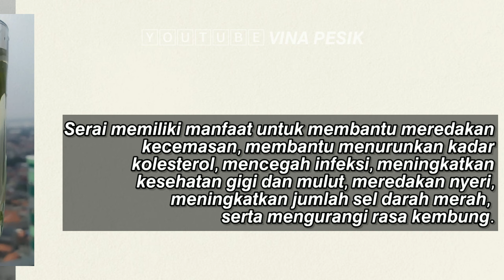Minuman Alami Atasi Masalah Pencernaan Resep ke 2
Ada tiga aspek yang harus diperhatikan jika kita ingin senantiasa sehat dan tidak didekati penyakit. Pertama, hati (kalbu) yang sehat. Kedua, raga yang sehat. Ketiga, makanan yang sehat.

Ketiga aspek tersebut saling memengaruhi dalam melahirkan kondisi kesehatan tubuh. Jika terjadi ketidakseimbangan dari ketiga aspek tersebut, bisa dipastikan tubuh akan sakit.

Selain itu, hal yang bisa dilakukan untuk mengobati penyakit adalah dengan banyak bersedekah. Selain akan membuat harta kita berkah dan bermanfaat, bersedekah juga bisa menjadi wasilah datangnya kesembuhan dari Allah di atas penyakit yang diderita.

Rasulullah bersabda, "Bentengilah harta-harta kalian dengan zakat, obatilah orang-orang sakit dengan sedekah, dan sambutlah gelombang bencana dengan doa dan tadharru' (dengan penuh pengharapan)."
(HR Imam Abu Dawud, Imam Ath Thabrani, dan Imam Al Baihaqi)

Prinsip-prinsip pengobatan seperti inilah yang harusnya menjadi pilihan utama umat Islam dalam menyehatkan atau mengobati penyakitnya.

Inilah yang membedakan konsep sehat dan sakit dalam Islam. Hal ini tidak ada dalam dunia pengobatan Barat yang lebih banyak bicara tentang fisik atau raga manusia. Selain itu, pertanyaan yang perlu ditanyakan kepada setiap mukmin yang sakit adalah "mengapa". Mengapa dia sakit? Mengapa dia diberi sakit oleh Allah ke? Jika sudah mengerti, Allah akan memudahkannya berpikir untuk mengobati penyakitnya.

Sangat mudah bagi Allah untuk mengobati penyakit seorang manusia. Dengan kemurahan-Nya, Allah dan akan memberinya kesembuhan. Bahkan, Allah dapat menyembuhkan penyakit seseorang hanya dengan segelas air putih yang dibacakan doa Hal itu bergantung ketaatan seorang hamba kepada Allah

Semakin lama diberi sehat, seorang mukmin akan semakin bersyukur dan menjalankan ketaatannya kepada Allah. Ketika diberi sakit, dia akan bersabar dan menjadikan sakitnya menjadi wasilah meraih ampunan dari Allah des. Sehat yang menjadikan bersyukur dan sakit yang menjadikan bersabar. Inilah kata kunci makna sehat dan sakit bagi seorang mukmin.

Resep Sehat JSR

mengatasi masalah pencernaan